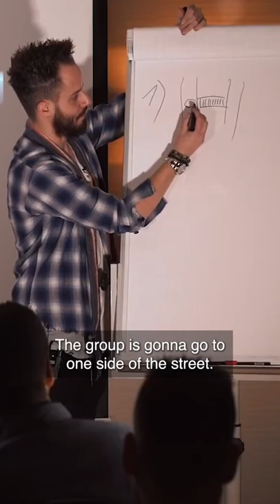He Got TRIGGERED With Anxiety! ⚠️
Get TRIGGERED in order to let go... This is how you get to the cause of social anxiety!

Julien Blanc (AKA JulienHimself) is a Swiss-born, U.S.-based self-help speaker, entrepreneur and transformational coach.

How to beat social anxiety... A powerful social anxiety exercise!

In this short, Julien Blanc (AKA Julien Himself) reveals how to beat social anxiety and how to get rid of social anxiety for good!

Use this powerful technique if you're suffering from social anxiety disorder and social phobia.